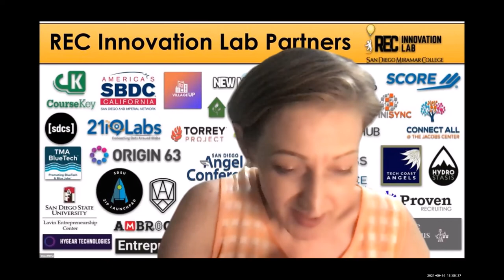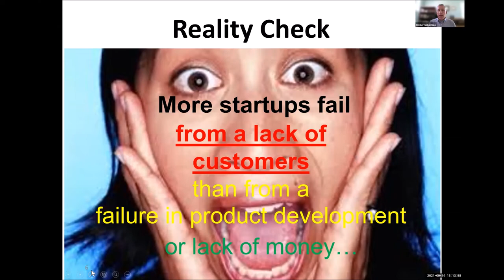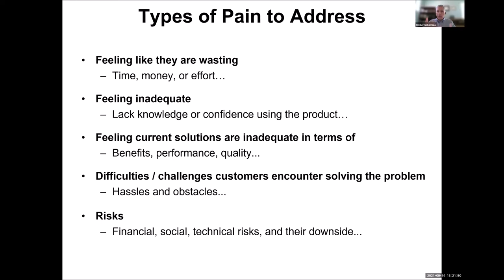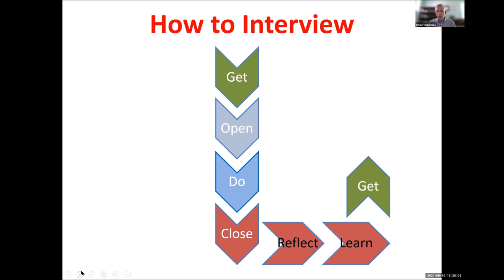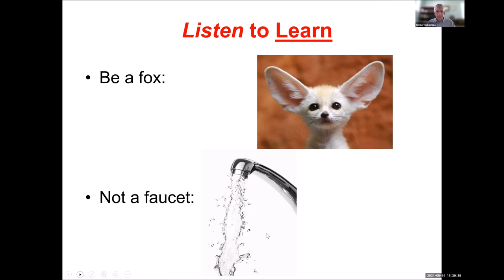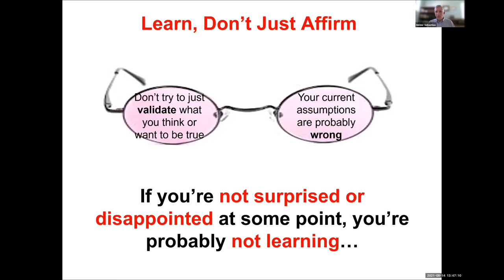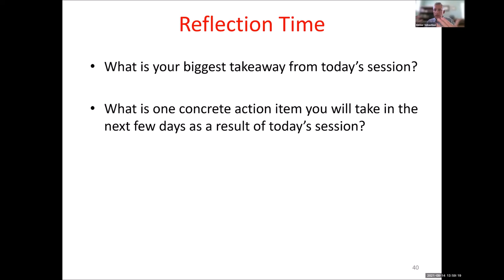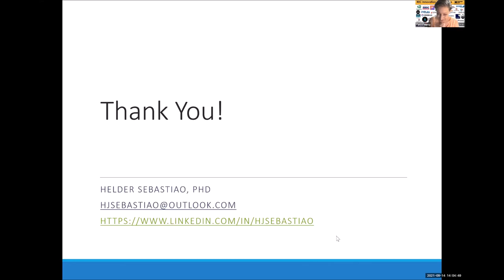Find your TRUE CUSTOMER! with Helder Sebastiao, Ph.D.